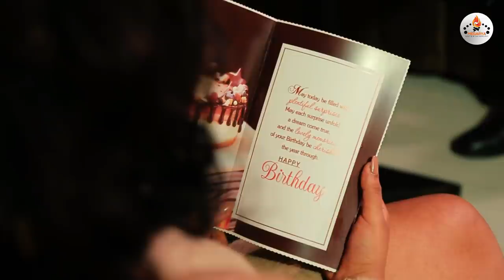Eritrean interview Artist Winta Mekonen part 2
Part 1

Eritrean interview Artist Winta Mekonen